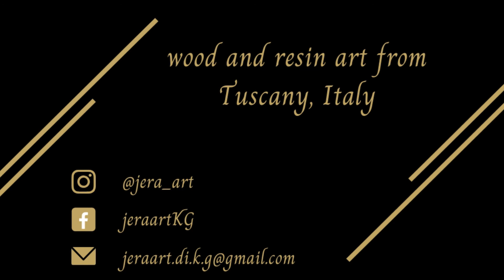Handmade guitar picks (wood and epoxy resin). Plettri in legno e resina epossidica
MATERIALI
-wood
-epoxy resin
-sandpaper grit 80-3000
-abrasive paste
-car polish

MATERIALI
-legno
-resina epossidica
-carte abrasive da grana 80 a 3000
-pasta abrasiva
-polish da carrozzeria